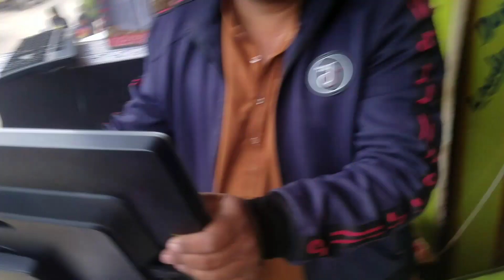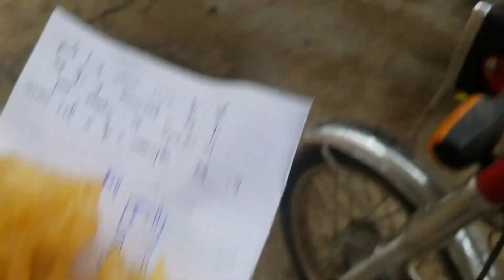AJ KA VINVER NIKLA YA INSAN 😏